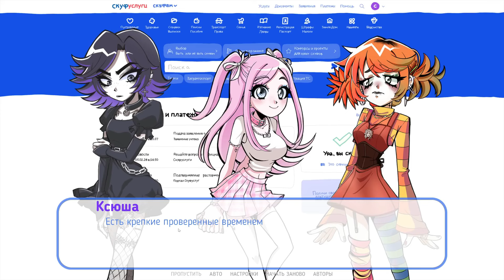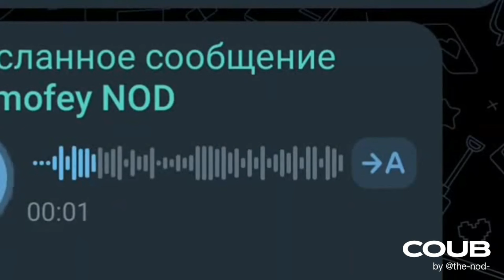Game Coub #62 👫🖤🍑🥔.Подборка игрового видео для настроения